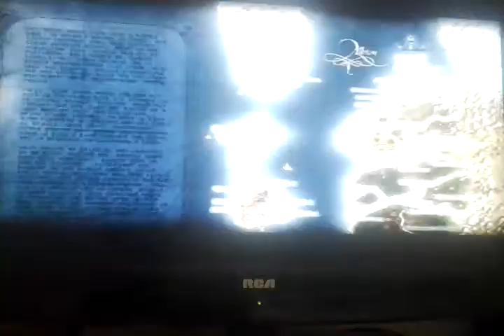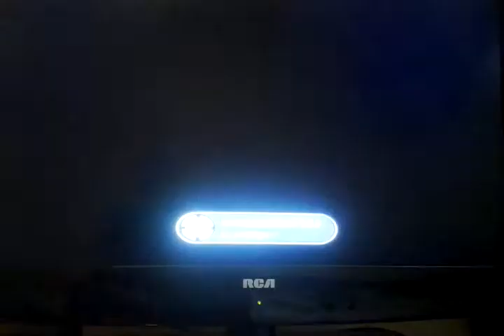Stupid frost trolls! (Fable anerversery gameplay)